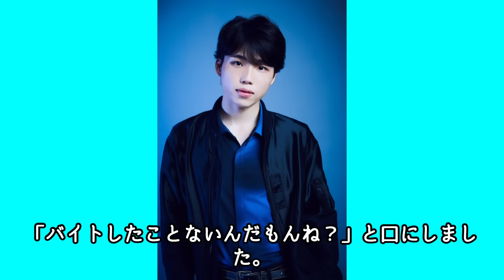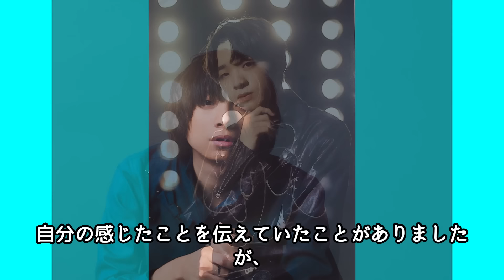BE:FIRST RYUHEI あの大物アーティストとコラボ決定！？今まで明かさなかった”音楽感”について本音を漏らす！？